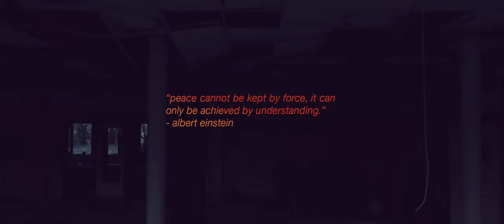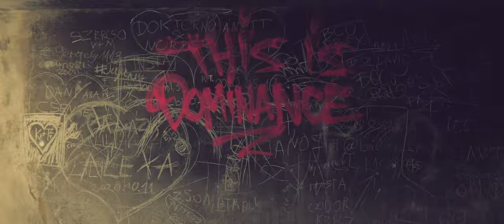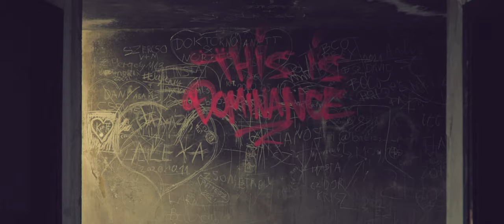The Southern Oracle - Peacekeeper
With “PEACEKEEPER” we want to shed light on the methods and tools of the christian democratic system and how they blindside the discouraged minds with their makeshift promises to keep the peace. Aborted second thoughts, empty heads and the annihilation of any sign of doubt by hiding behind religious symbols. They say in heaven love comes first, we'll make heaven a place on earth...this is dominance.

Official music video for the single "PEACEKEEPER" by The Southern Oracle
Graffiti by MELOH
Camera by Dávid Bodnár
Directed, edited and designed by Barnabás Kókai
Music written and performed by The Southern Oracle
Lyrics by Barnabás Kókai
Rec/mix/master by Dániel Ivánfi

Lyrics:

PEACEKEEPER
this is dominance

ooh, baby, do you know what that's worth? ooh, heaven is a place on earth. they say in heaven love comes first. we'll make heaven a place on earth. ooh, heaven is a place on earth. sustained hope in an unjust world in the black hands of the redeemer. he’s the shepherd of the mindless flock in the orange country with barb wire walls. the evil you pay, the monster you make is directing this hell and all of you who dwell upon his rage. peacekeeper, kneel them all. by his stripes we are healed, cover our wounds with his sins. he is the scale of justice, our heads under his command. this is dominance. ooh, heaven is a place on earth or at least that’s what he says to keep the peace. this is dominance.

- albert einstein